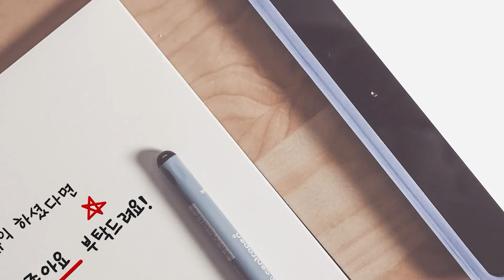600평 땅에 인기 예감! 외목대 나무 위주로 심었어요^^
600평 땅에 농장을 조성중인데요~
앞으로 인기가 있을 품종으로 식재하고 있어요
다양한 외목대 나무들 구경하세요^^